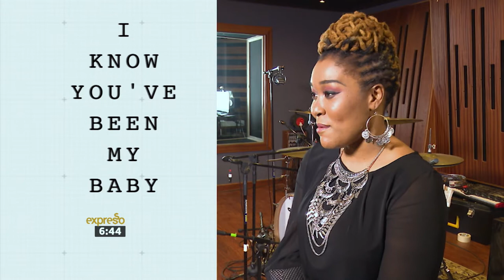Lyrics Explained: Lady Zamar - ‘My Baby’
We catch up with music sensation - Lady Zamar.